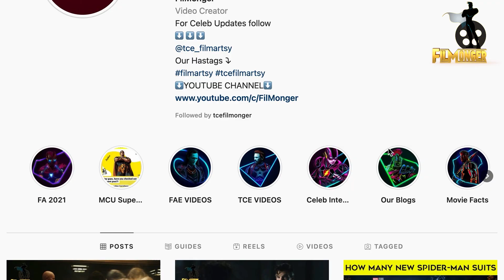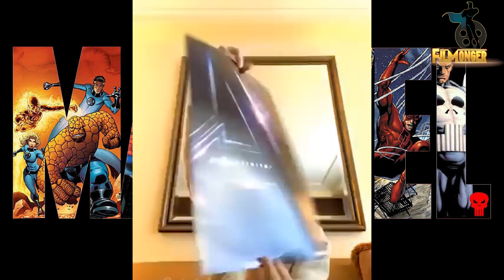Tom Holland Always SPOILING His Movies | Spider-Man No Way Home Special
Tom Holland spoiling movies in an adorable way.

𝘍𝘪𝘭Monger 𝘪𝘴 𝘢𝘭𝘭 𝘢𝘣𝘰𝘶𝘵 𝘧𝘪𝘭𝘮𝘴. 𝘛𝘩𝘪𝘴 𝘤𝘩𝘢𝘯𝘯𝘦𝘭 𝘨𝘪𝘷𝘦𝘴 𝘺𝘰𝘶 𝘵𝘩𝘦 𝘭𝘢𝘵𝘦𝘴𝘵 𝘶𝘱𝘥𝘢𝘵𝘦𝘴 𝘰𝘯 𝘧𝘪𝘭𝘮𝘴, 𝘣𝘦𝘩𝘪𝘯𝘥 𝘵𝘩𝘦 𝘴𝘤𝘦𝘯𝘦𝘴, 𝘥𝘦𝘭𝘦𝘵𝘦𝘥 𝘴𝘤𝘦𝘯𝘦𝘴, 𝘣𝘭𝘰𝘰𝘱𝘦𝘳𝘴, 𝘮𝘢𝘬𝘪𝘯𝘨 𝘰𝘧 𝘧𝘪𝘭𝘮, 𝘷𝘧𝘹 𝘢𝘯𝘢𝘭𝘺𝘴𝘪𝘴, 𝘤𝘦𝘭𝘦𝘣𝘳𝘪𝘵𝘺 𝘪𝘯𝘵𝘦𝘳𝘷𝘪𝘦𝘸𝘴, 𝘤𝘢𝘴𝘵 𝘧𝘶𝘯𝘯𝘺 𝘮𝘰𝘮𝘦𝘯𝘵𝘴, 𝘢𝘯𝘥 𝘮𝘶𝘤𝘩 𝘮𝘰𝘳𝘦.